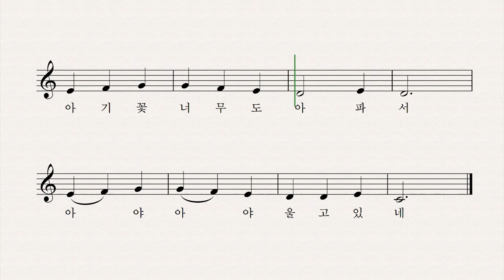아기 새의 눈물 - 김성균 작사 작곡 장예림 노래